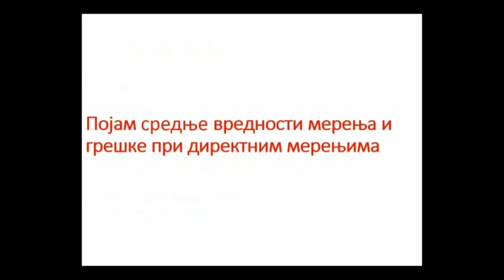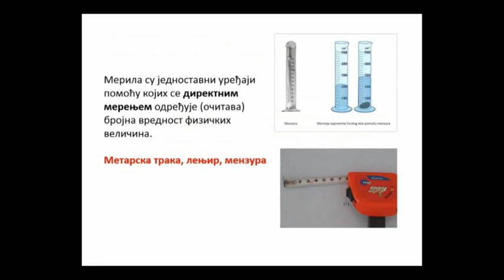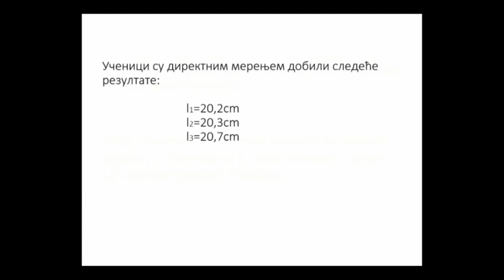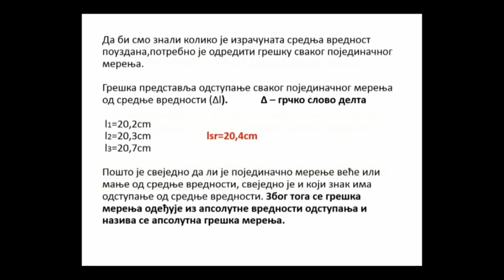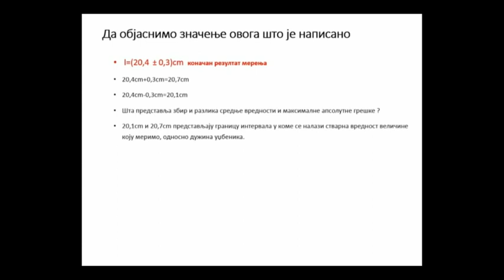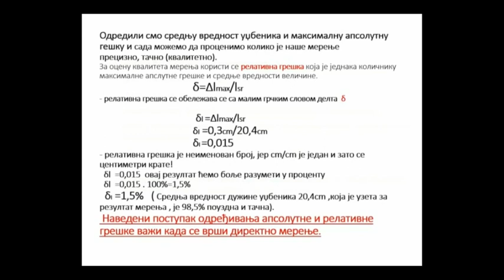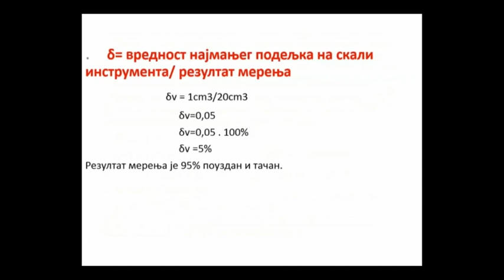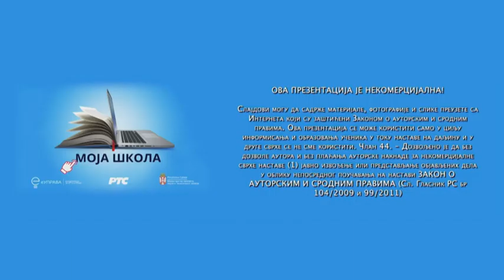ОШ6 – Физика, 40. час: Појам средње вредности грешке при директним мерењима (обрада)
Предавач: Данијела Митровић